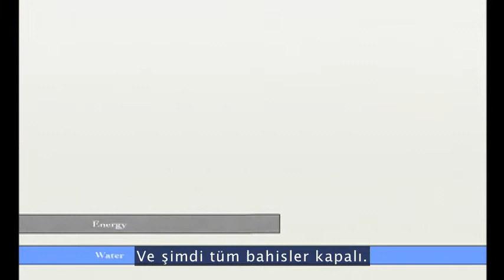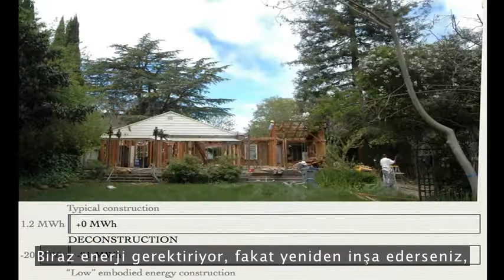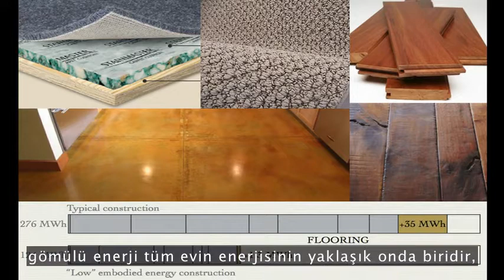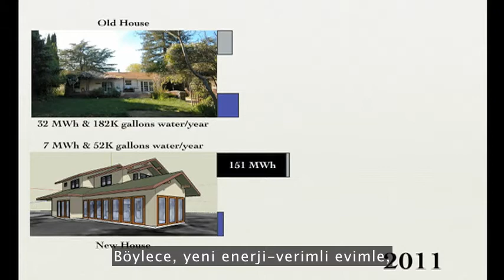Catherine Mohr: Gömülü Enerji ve Yeşil Mimari, 2010